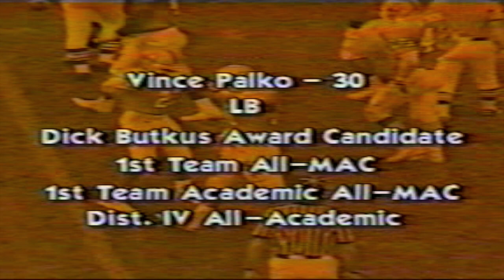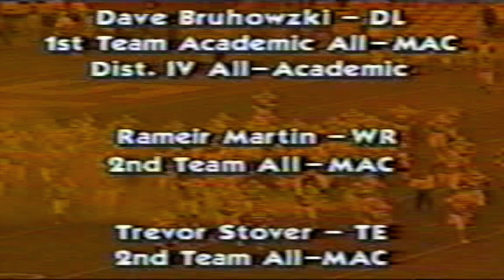BGSU Football Highlights | 1994 Season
Full length highlight reel of the Bowling Green State University football team's 1994 season.
Led by BGSU head coach Gary Blackney the 1994 Falcon football team attained a 9-2 record and finished 2nd in the Mid-American Conference standings.
The 1994 season produced 10 All-MAC performers and one All-American.